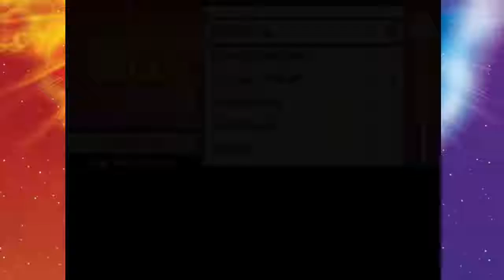Eine sehr große Stadt | Let's Play Pokemon Solar Light & Lunar Dark #12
Sonstiges: